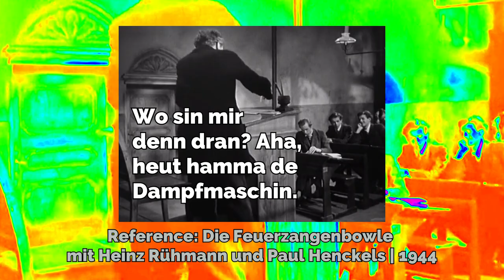Zitat über Zeitverschwendung | Supercut by Sophia Transistor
Elon Musk: "There is no need even to have a degree at all."
Sinnhaftigkeit und Sinnlosigkeit von Schulabschlüssen und Uniabschlüssen.
Annika: "Pippi, ich glaub' du kannst wirklich alles!"
Pippi Langstrumpf: "Ach wo..."
Annika: "Wie machst du das nur?"
Pippi Langstrumpf: "Das ist eben der Unterschied. Andere können nur mit, ich kann es auch ohne."
Schulleiter Direktor Knauer („Zeus“): "Vom Unterricht sind sie selbstverständlich distanziert."
Johann Pfeiffer: "Oh,schade!"
Professor Bömmel: "Wo sin mir denn dran? Aha, heut hamma de Dampfmaschin. Wat is'n Dampfmaschin? Wat ene Kolben is, dat kann ma nit explizieren, dat steht im Buch...Et steht überhaupt allet im Buch, wat ich sach, bluß nitte so schön! Bah, wat habt ihr für ne fiese Charakter!"
Dr. Gottlieb Taft, Oberstudiendirektor: "Wir lernen nicht für die Schule, sondern für das Leben!"
Pepe Nietnagel: "Naja, schön wär's. Du spinnst wohl, häh? Man fasst es nicht!"
John Green, vlogbrothers: "Is a waste of time. It's only a waste of time, if you don't enjoy it."
Bereitet einen die Schule/Uni auf das echte Leben vor?

Video researched, found, filmed and edited by Sophia Transistor